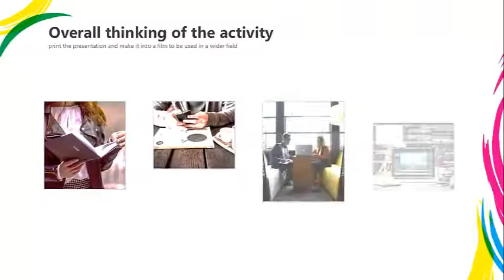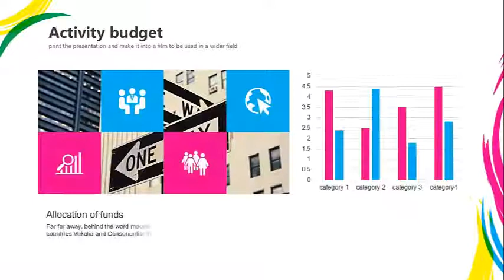Plantilla animada Watercolor para Powerpoint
Te presentamos este atractivo material que puedes descargar gratuitamente para elaborar presentaciones atractivas si mucho esfuerzo.